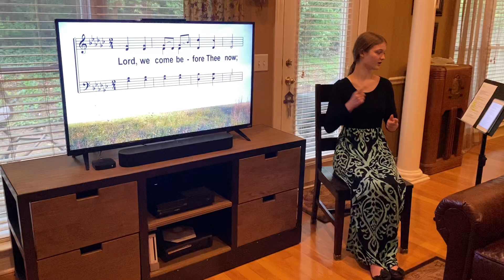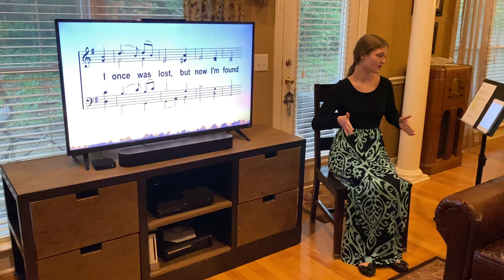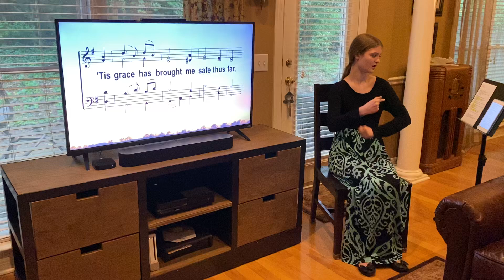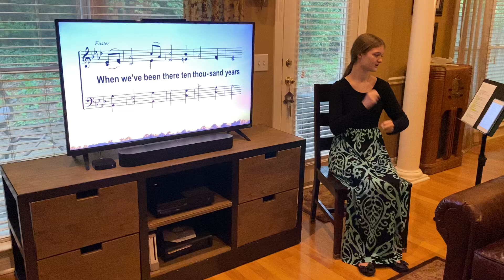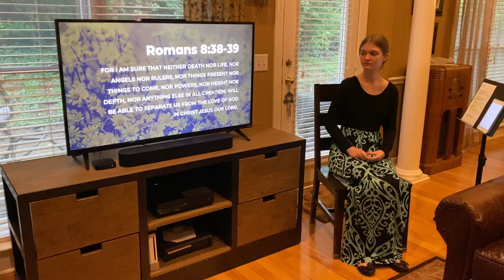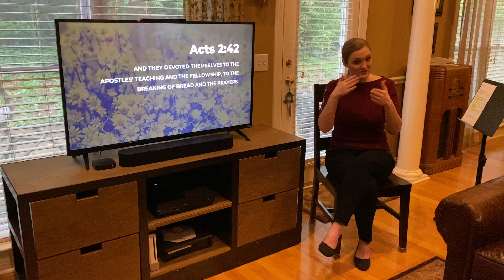Sign Language Interpreting of Bellevue Church of Christ Worship Video for April 26, 2020